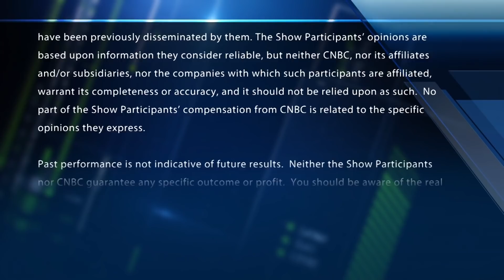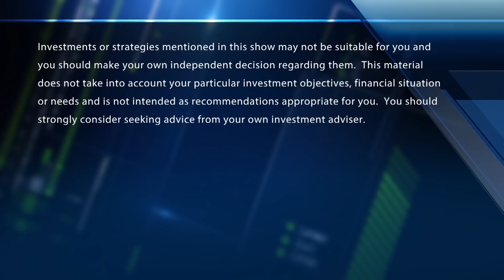Final trades: Gold, Caterpillar, Silver, Energy, Tech & Emerging Markets